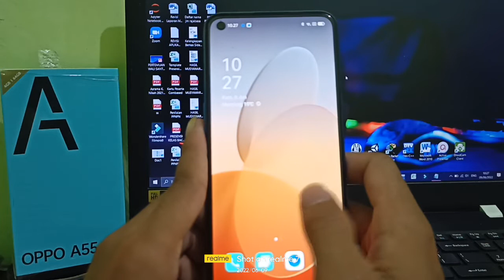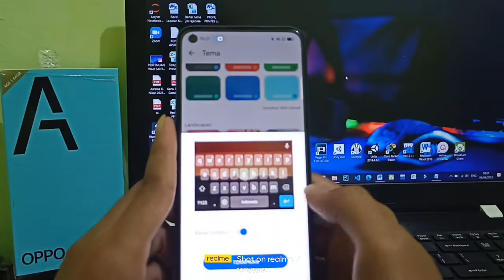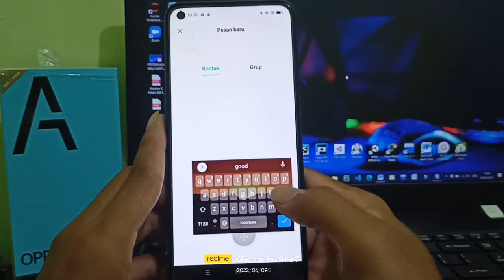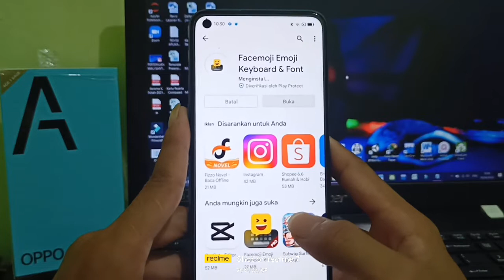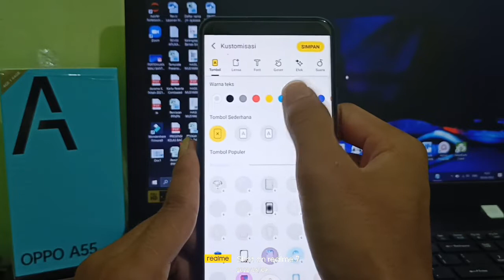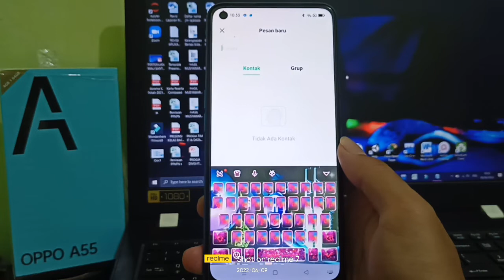CARA MERUBAH TAMPILAN KEYBOARD HP OPPO A55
halo sahabat kembali lagi di chanel ini kali ini saya mau berbagi tutorial bagaimana CARA MERUBAH TAMPILAN KEYBOARD HP OPPO A55

bagi temen-temen yang mungkin bosan dengan tampilan keyboard yang itu-itu saja kalian bisa merubah tampilannya menjadi keren sesuai dengan keinginan kita